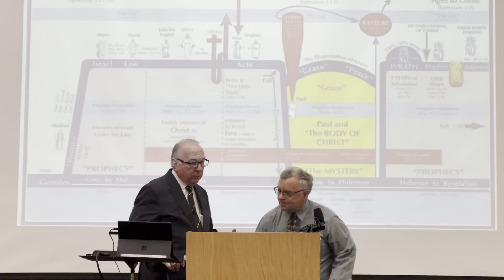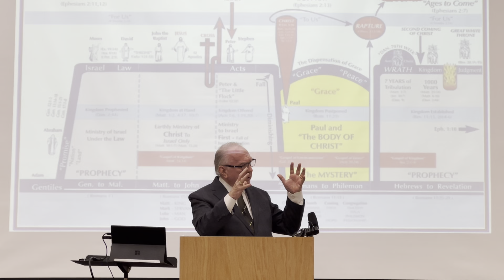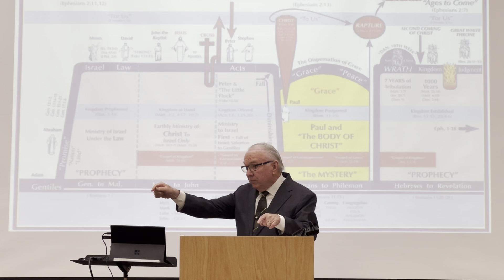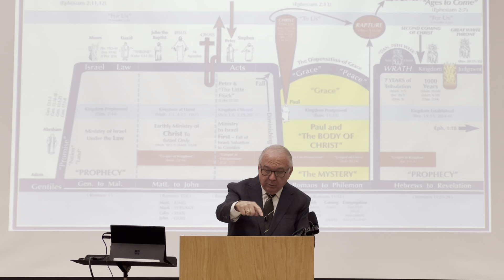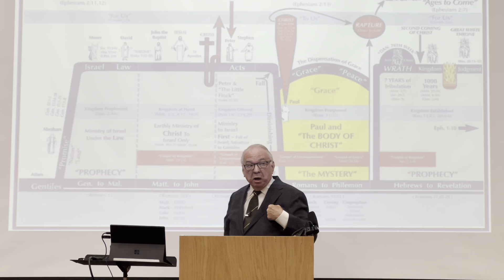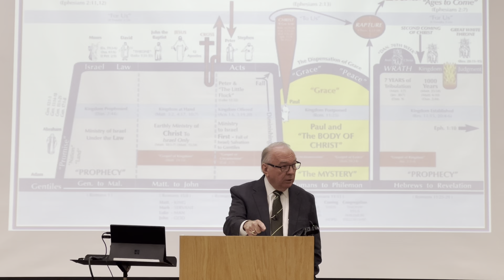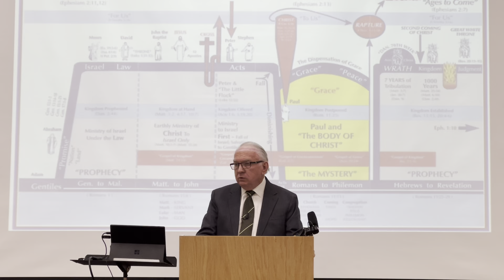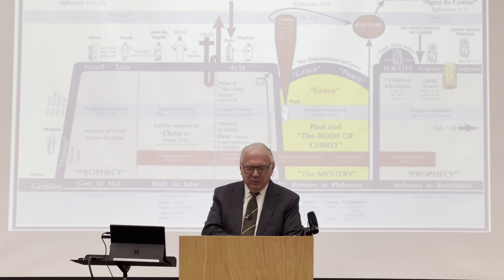5) Richard Jordan -The Book of All Things -